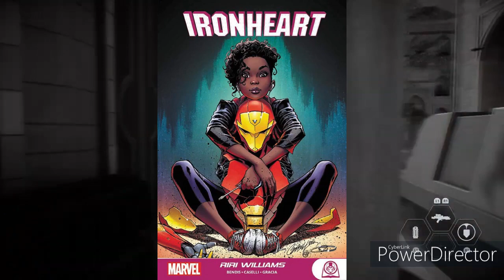The Tiresome "Mary Sue" Buzzword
When it comes to female leads these days, they are often accused of being "Mary Sues". Today on Twitter the term was trending all because some people said that the main protagonist of the new Predator movie titled Prey was a Mary Sue. Honestly, I think Prey looks WAY better than the 2018 movie which totally sucked.

So now, it's time for me to be blunt about the term that has become so overused that it lost it's meaning in a way.